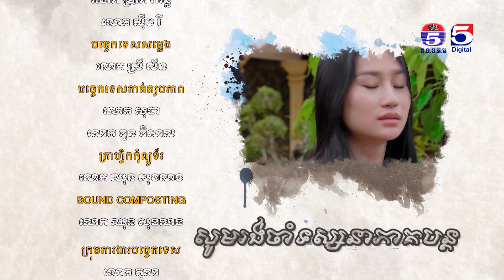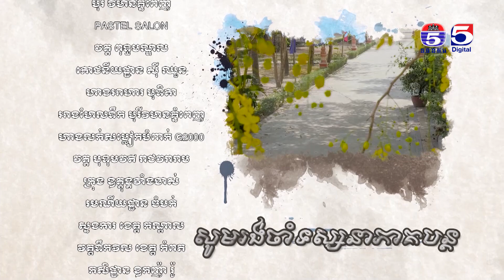រឿង​ រនាតឯក (Ro Neath Eak ) Ep 13 Part (3/3)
TV5 Cambodia
Follow us now